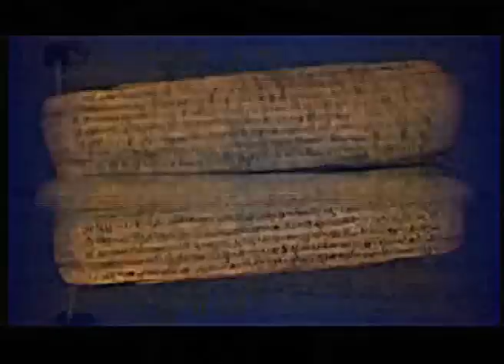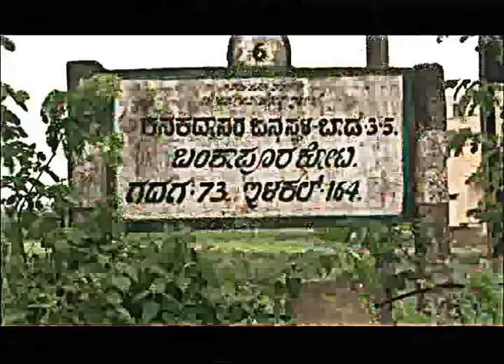Kanakadasa Documentary Film Part - 1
kanakadasa